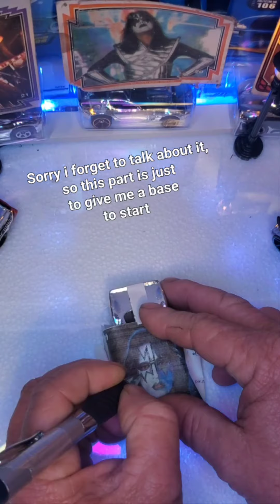Just doing something different